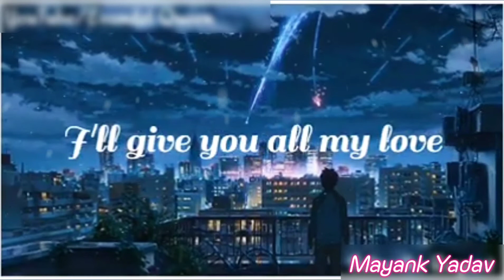I want to know you feel how I feel for you love। New English Song। New WhatsApp Status। Mayank yad.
English Status

Mayank yadav